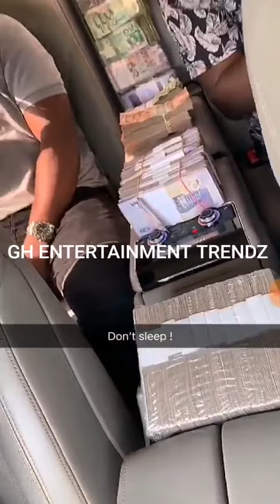MEDIKAL OF AMG FLAUNTS HIS WEALTH ON SOCIAL MEDIA